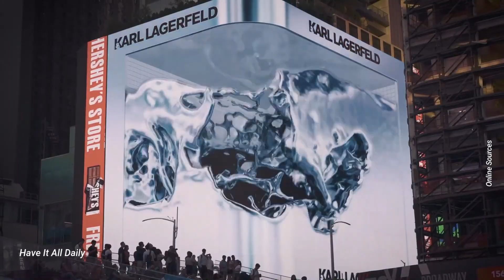Smiling Cara Delevingne brushes off recent drama as she arrives at her fashion launch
Title: Smiling Cara Delevingne brushes off recent drama as she arrives at her fashion launch

Description: After Cara’s continued erratic behaviour many felt worried for her mental wellbeing, however the supermodel decided to brush off all of that and was seen smiling away for the cameras in Paris on Tuesday.

The model was on the red carpet celebrating her Cara loves Karl capsule collection despite failing to attend the previous launch f her collected for New York fashion week.

Her absence from her own launch party had raised many eyebrows particularly since many thought she was using social media at the time.

Putting all that aside on Tuesday Cara looked sensational in a grey tuxedo dress with a belt. She added red lipstick and matching red nails and added some heavy makeup which gave the appearance of a healthy glow. To alleviate fears of everyone thinking she is still struggling with her health, she made sure she smiled enough for the cameras.

Of course there is the possibility that the for it girl was simply putting on a show to give off the vibe that she is doing well but struggling deep down. Either way for now fans would be revealed to see her back.